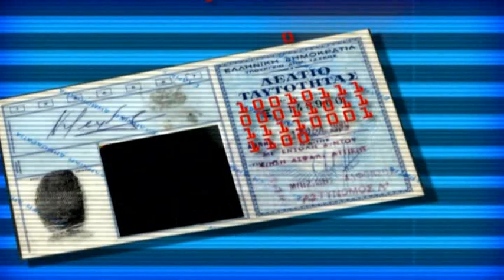Άννα Κανδαράκη, ψυχολόγος, Προσωπικά Δεδομένα, BlueSky, 1/12/19